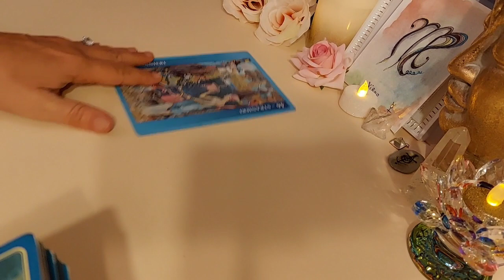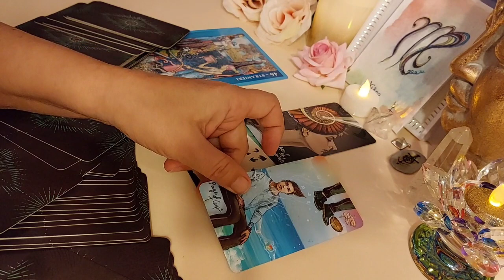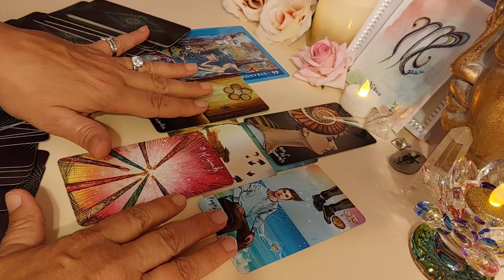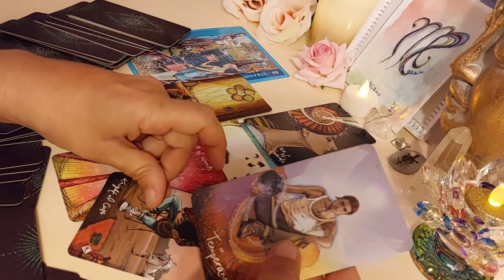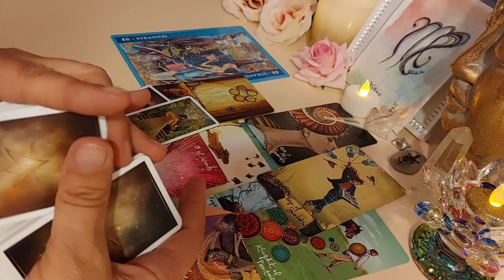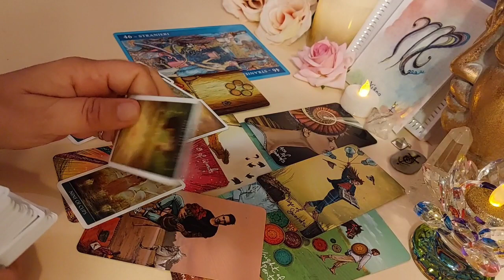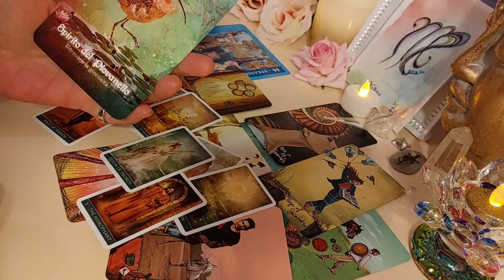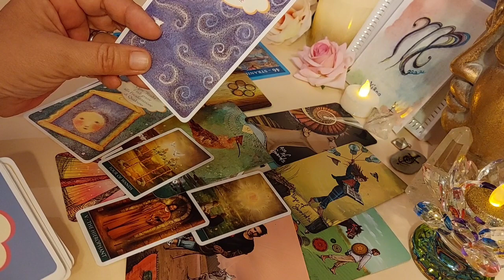♍️ Vergine Una Grande intuizione che CAMBIA Tutto ❤️ Tarocchi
Una grande intuizione che cambia tutto.
oroscopo segno della vergine♍️, guarda le previsioni anche se hai Ascendente, luna e Venere in questo segno zodiacale astrologico.

I miei TAROCCHI e oracoli ti danno un messaggio, una risposta.
Cartomanzia, crescita personale, crescita spirituale, fisica quantistica, tarocchi, tarot, asmrtarocchi.